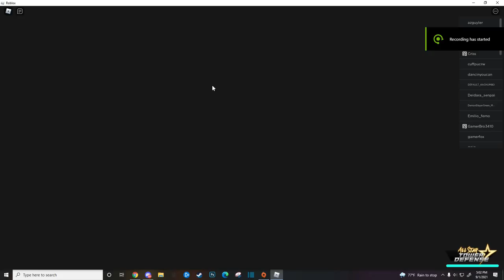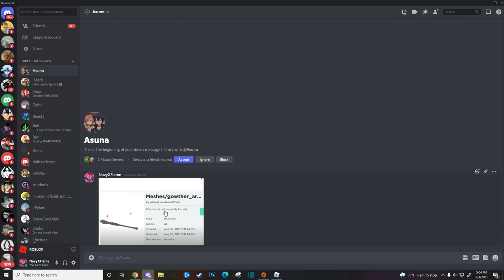LEAKED SUMMER BOX GOWTHER UNIT COMING TO ALL STAR TOWER DEFENSE!...(Roblox)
like and sub for a free cookie and 25k gem at 50k subs e
joe i know your parent.